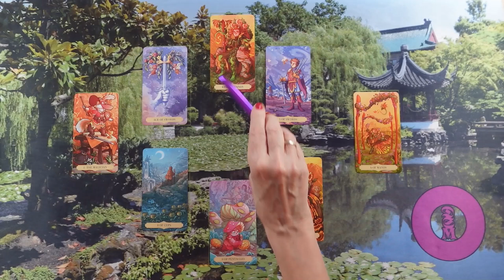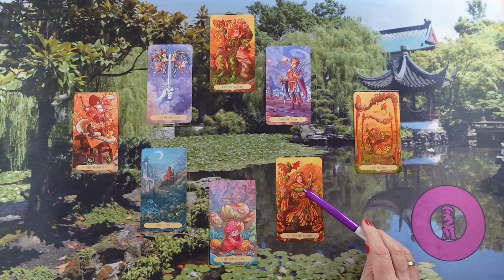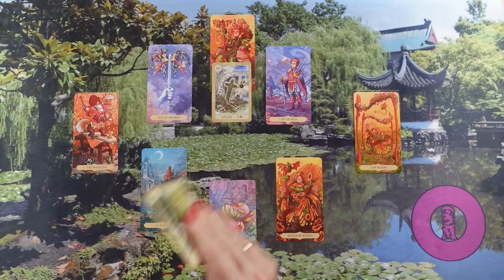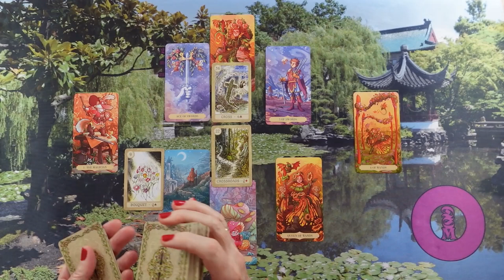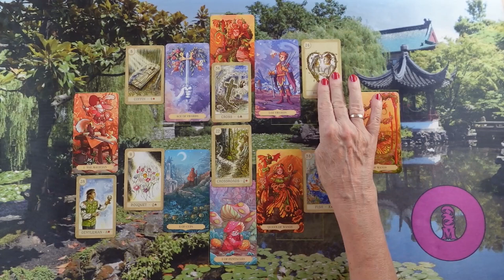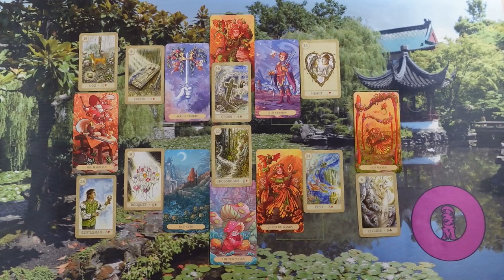ORAKEL a szerelmi kapcsolatodra ❤Jóslás